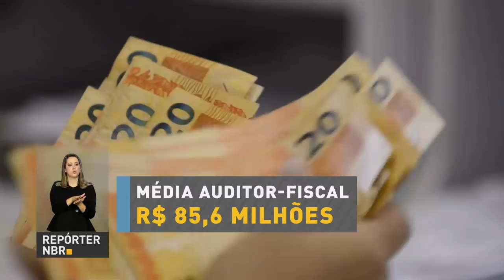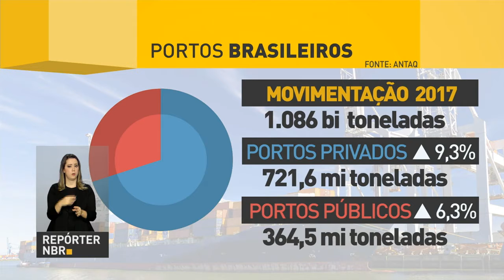BOLETIM REPÓRTER NBR 17h - 15 de fevereiro de 2018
REPÓRTER NBR 17h - 15.02.18: Receita Federal bate recorde nas autuações em 2017, e o montante em crédito tributário passou dos R$ 204 bilhões, sendo o melhor resultado da história. Veja também: volume de cargas nos portos brasileiros mais que dobra em 2017 em relação a anos anteriores.